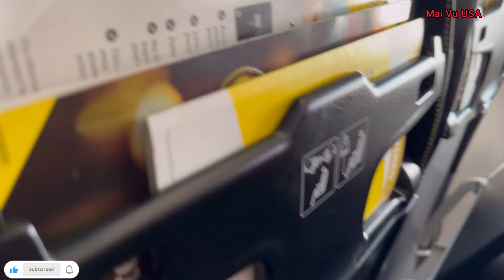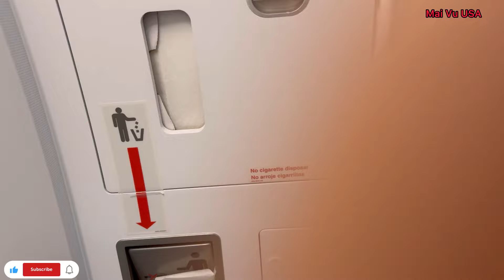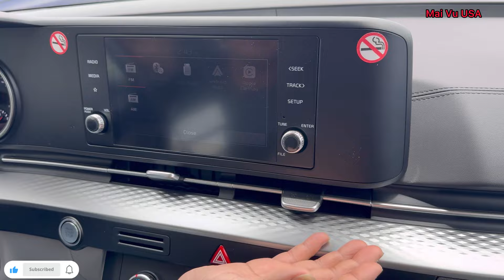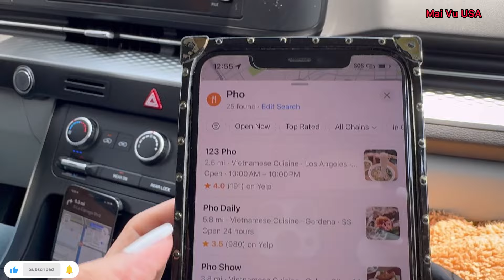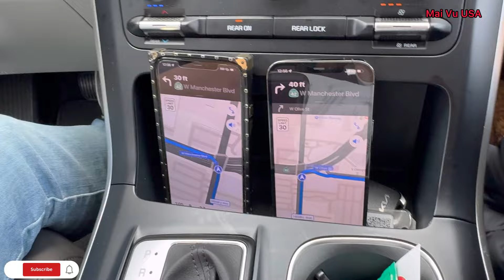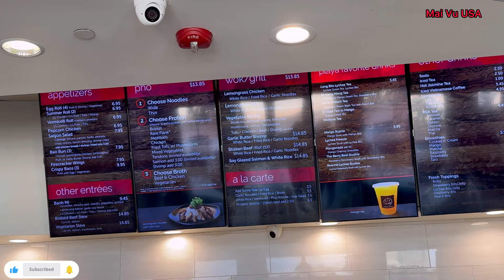Hành trình bay qua California và cách lấy xe nào, chở tới chỗ mướn xe?